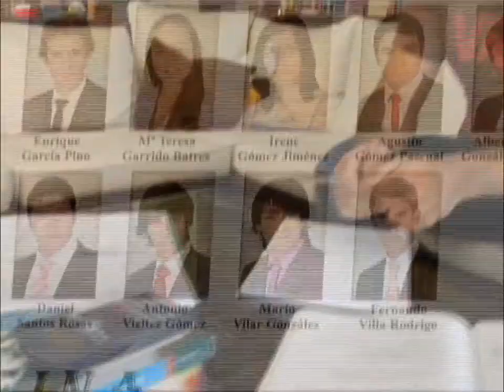Polémica en torno al 6,5 propuesto por Wert para acceder a beca universitaria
El Ministro de Educación, José Ignacio Wert, vuelve a estar en el centro de la polémica debido a sus últimas declaraciones sobre la concesión de becas. Conocemos la repercusión de sus palabras en la calle.
Para el Ministro de Educación un estudiante universitario que no sea capaz de obtener una nota media de un 6,5 para obtener una beca debe replantearse si seguir o no con esos estudios.
Y es que con la reforma de la Ley Educativa los requisitos para acceder a ella subirán un punto. Por tanto, hemos pasado de un 5 y medio a un seis y medio.
José Ignacio Wert asegura que la exigencia no es nada de otro mundo, y en la calle algunos comprenden el requerimiento.
Pero lo cierto es que estas nuevas declaraciones del Ministro no han sentado bien a muchos.
Pero ¿cuál es la postura de la Universidad de la Región? su Rector ha admitido que están acercando posturas y que les preocupa que algunos alumnos no puedan acceder a una carrera universitaria.
Y es que el Ministro de Educación volvió a subrayar el hecho de que en nuestro país la demanda de la formación profesional sea mucho menor que en el resto de Europa. Algo que puede modificar el aumento de la dificultad para acceder a las becas universitarias.